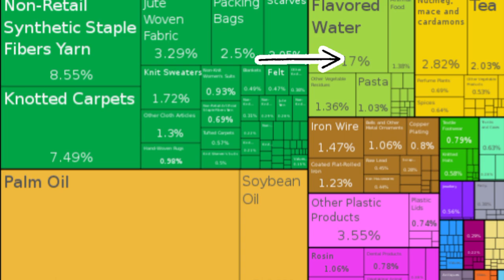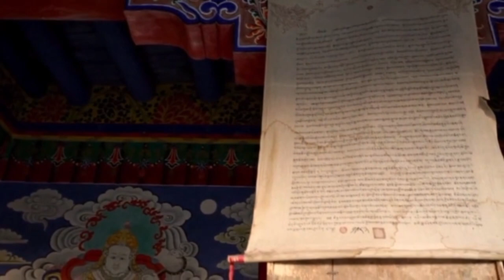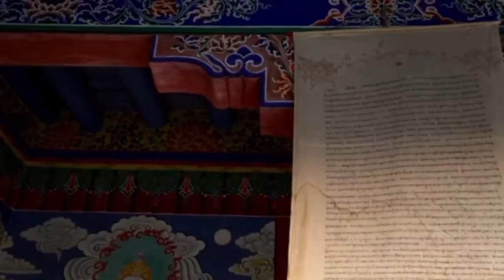Nepal documentary | Nepal complete history documentary facts in urdu and hindi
dubai documentary

Hong Kong documentary

 Sweden🇸🇪 documentary

Denmark documentary

Mexico 🇲🇽 part 2

Mexico 🇲🇽 part 1 documentary

Australia 🇦🇺 part 1

Australia 🇦🇺 part 2

 Russia 🇷🇺 documentary links

Thailand 🇹🇭 documentary link

South Africa 🇿🇦 documentary link

india 🇮🇳 documentary see this link

china 🇨🇳 world powerful country but how

Pakistan 🇵🇰 documentary see this link

Iran 🇮🇷 documentary see this link

 turkey 🇹🇷 documentary see this links

Iraq 🇮🇶 documentary links

Saudi Arab 🇸🇦 documentary link

Yemen🇾🇪 documentary link

oman 🇴🇲 documentary link

UAE 🇦🇪  documentary link

Qatar 🇶🇦 documentary link

Bahrain🇧🇭 documentary link

Kuwait🇰🇼 documentary link

Israel🇮🇱 documentary part 1

Israel🇮🇱 documentary part 2

Lebanon🇱🇧 documentary link

Syria🇸🇾 documentary link

Jordan🇯🇴 full documentary link

England 🏴󠁧󠁢󠁥󠁮󠁧󠁿 documentary link

Egypt 🇪🇬 full documentary

France documentary link

Afghanistan documentary link

Canada🇨🇦 documentary link

Nepal,  officially the Federal Democratic Republic of Nepal  is a landlocked country in South Asia. It is mainly situated in the Himalayas, but also includes parts of the Indo-Gangetic Plain. It borders the Tibet Autonomous Region of China to the north, and India to the south, east, and west, while it is narrowly separated from Bangladesh by the Siliguri Corridor, and from Bhutan by the Indian state of Sikkim. Nepal has a diverse geography, including fertile plains, subalpine forested hills, and eight of the world's ten tallest mountains, including Mount Everest, the highest point on Earth. Kathmandu is the nation's capital and the largest city. Nepal is a multi-ethnic, multi-lingual, multi-religious and multi-cultural state, with Nepali as the official language.